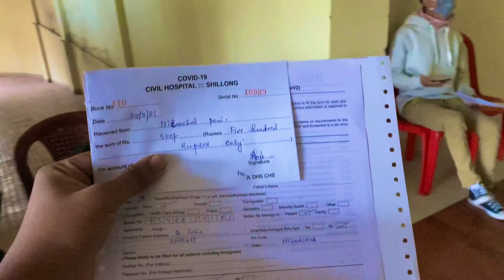🌸Cherry blossom festival 🎉 ✓2021🌸// Polo ground // Shillong Meghalaya// Party video 📷// 🌃 Night life